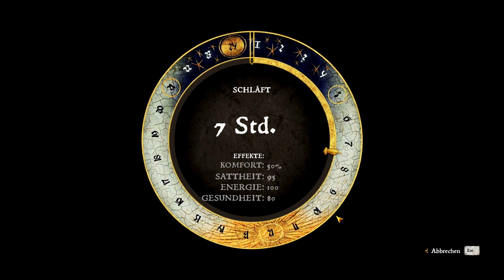Auf nach Herrn Radzig 🗡057 - [Ger] Kingdom Come: Deliverance - KCD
🗡 Mit Heinrich die Welt selber erkunden:

🗡Kingdom Come: Deliverance -  - KCP - Lets Play - Ger - Deutsch - Folge 57
►►Zum Spiel:
►Titel:              Kingdom Come: Deliverance
►Entwickler:     Warhorse Studio
►Publisher:  Deep Silver
►Genre(s):        Action, Abenteuer, RPG
►Veröffentlichung: 13. Februar 2018